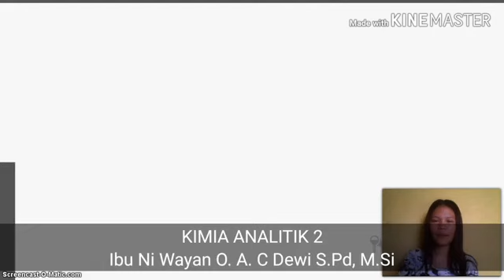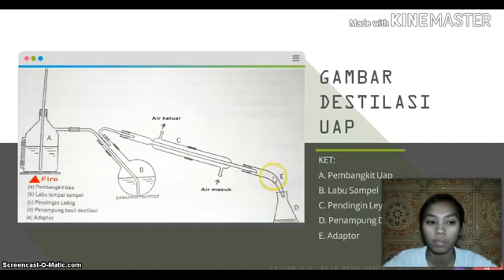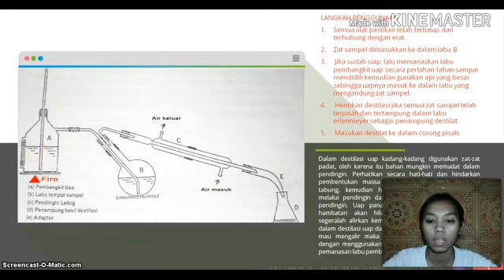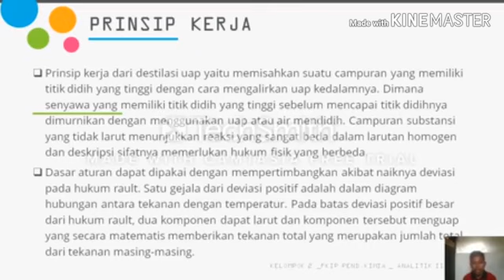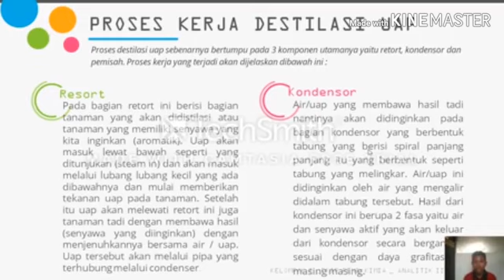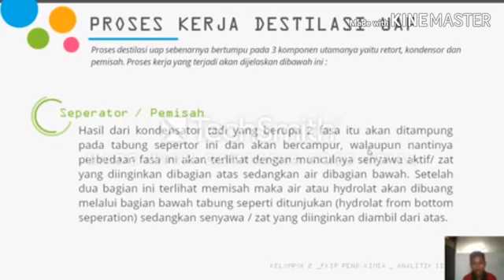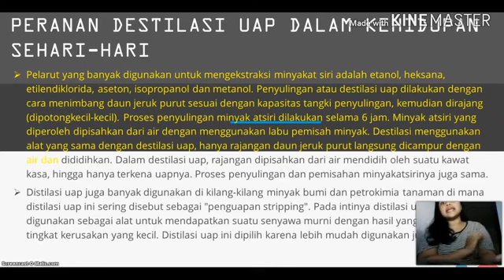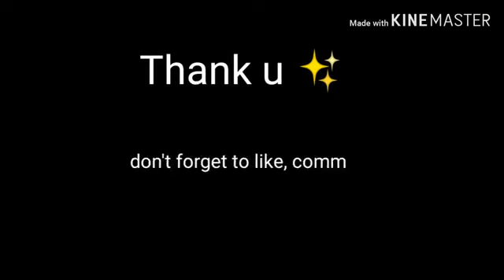Destilasi uap(Kelompok 2)